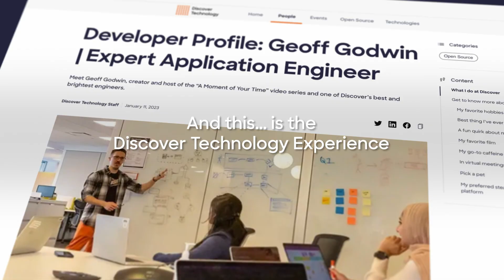Introducing the Discover Technology Experience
Get to know the people, processes and technology behind the products that help Discover customers achieve a brighter financial future. At the Discover Technology Experience, you'll find blogs, articles, videos, and events — all featuring the brilliant technologists who work for Discover Financial Services.